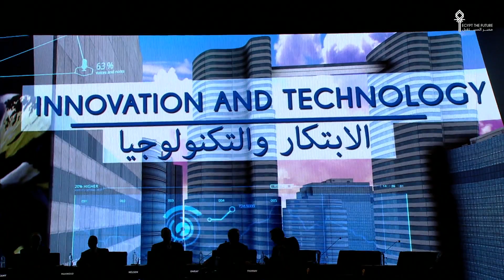EEDC DAY3: Financing Emerging Markets [In English]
Egypt’s markets were among the world’s best performers last year. Several nascent markets like mortgage, insurance and micro-finance show great potential. What are the key touchstones for finance in an emerging market? What’s next in Egypt’s markets, and what changes are expected in the financial sector?

- Sherif Samy, Executive Chairman, Egyptian Financial Supervisory Authority, Egypt
- Mohamed Omran, Chairman, The Egyptian Exchange and The Federation of Euro-Asian Stock Exchanges, Egypt
- Tirad Al Sheikh Mahmoud, CEO, Abu Dhabi Islamic Bank, United Arab Emirates
- Shayne Nelson, Group CEO, Emirates NBD, United Arab Emirates
- Alex Thursby, Group CEO, NBAD, United Arab Emirates

 Moderator: Michael Georgy, Bureau Chief, Egypt and Sudan, Thomson Reuters, Egypt